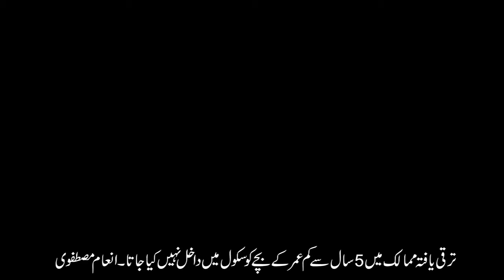Education System in Pakistan by Inaam Mustafvi ( Part2 )